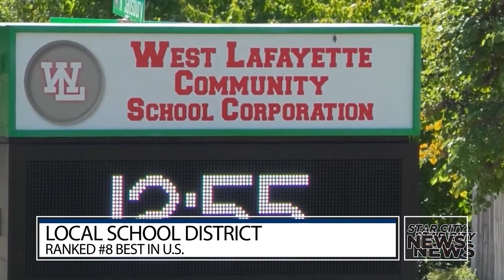West Lafayette School Corp Named Best in State